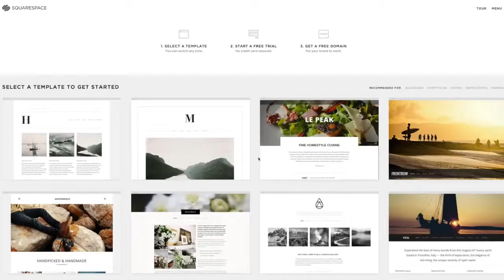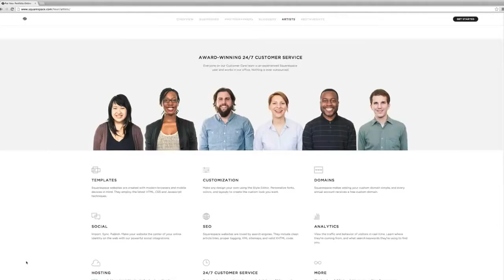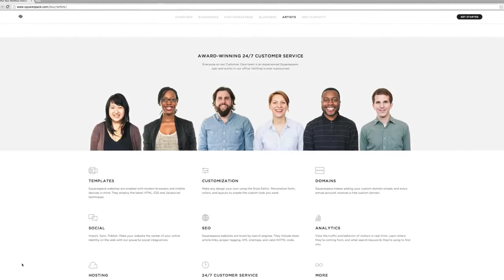Building The Ultimate Game Capture PC Part 2 Time Lapse